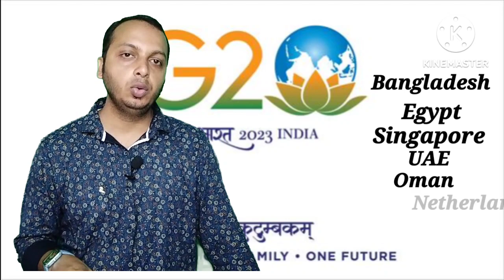G20 Summit India 2023, G20 Summit Delhi 2023 @DigitalRajkamal@Rajkamal choudhary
G20 summit
G20 summit india 2023
G20 summit in 2022
G20 summit news
Pm modi for g20 summit
G20 summit dates
Rajkamal Choudhary